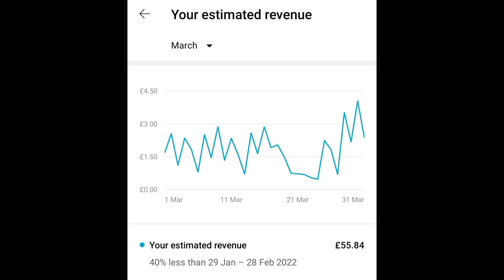YOUR QUESTIONS ANSWERED. EXTRA BITS. WHAT DO WE EARN ON YOUTUBE? WHAT CAR? MOTORHOME UK. VANLIFE UK.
In this video, we answer the extra questions we've been asked since filming our other three Q&A videos.

What do we earn on YouTube? Any children or family? We answer truthfully and honestly as we always do.

Filmed on a GoPro Hero 9 and edited in the DJI Mimo app.

Please feel free to have a look. We won't receive any profit, Helens son will. He does our design work and is currently working doing an apprenticeship for low wages. We just want to help him if we can!🙂